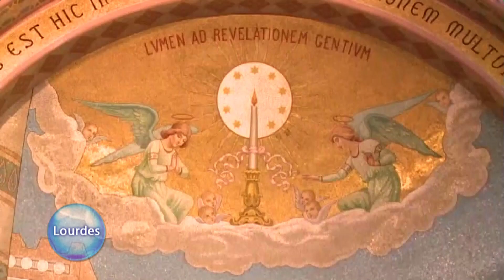Rosario Desde Lourdes - 2022-12-05 - Rosario Desde Lourdes